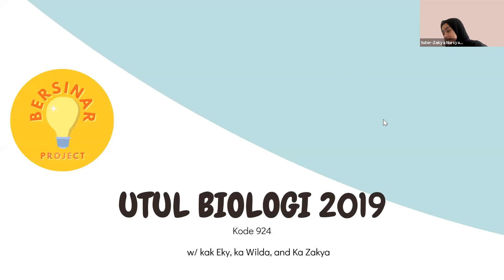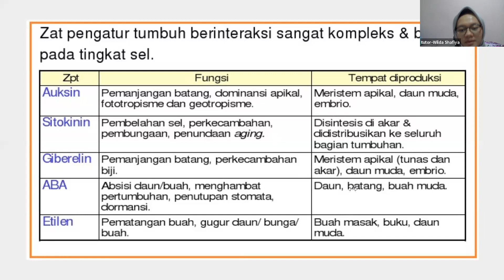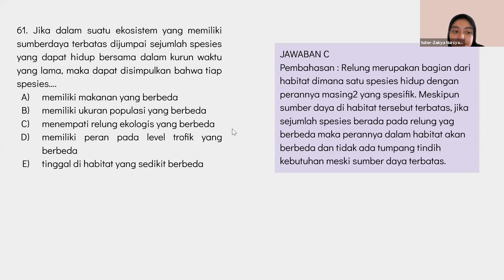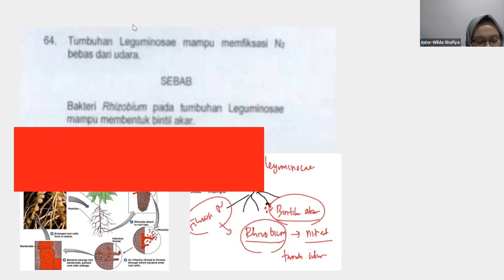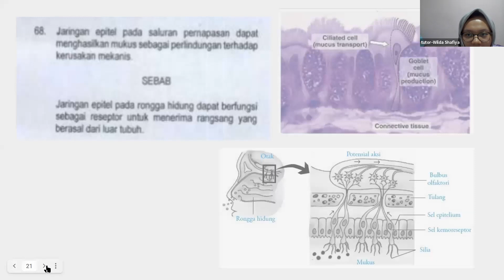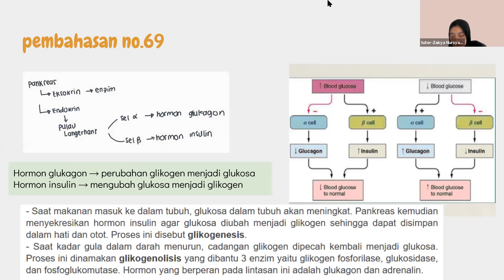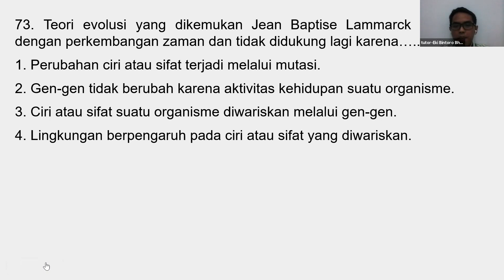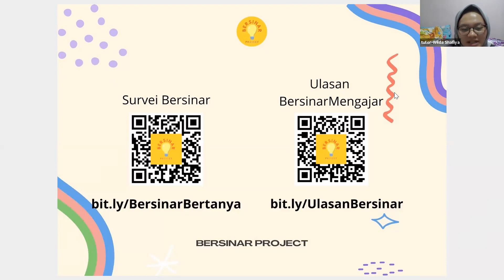NGABERS : Bahas Soal UTUL UGM Biologi Kode Soal 924 Tahun 2019 Bareng Wilda, Zakya & Eki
Yuk akses soal UTBK dan UTUL UGM yang akan dibahas di
Yuk akses materi UTBK dan UTUL UGM yang akan dibahas di